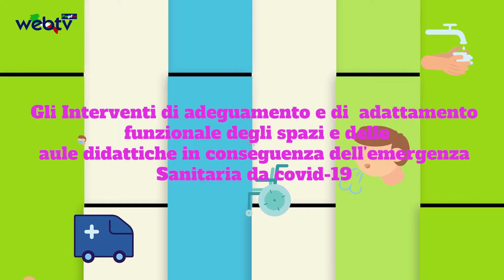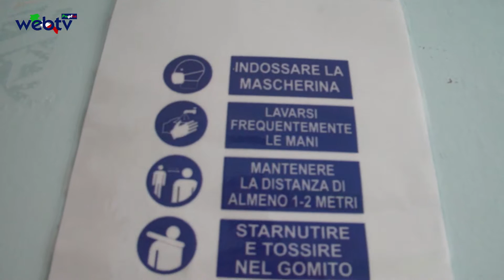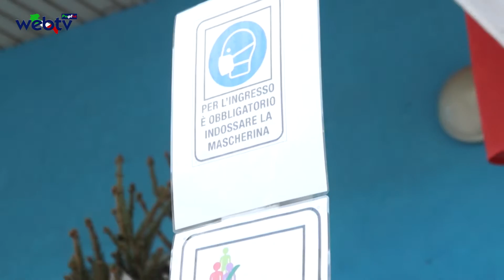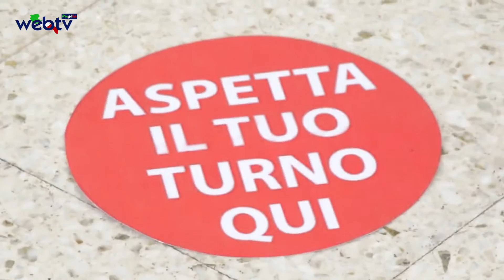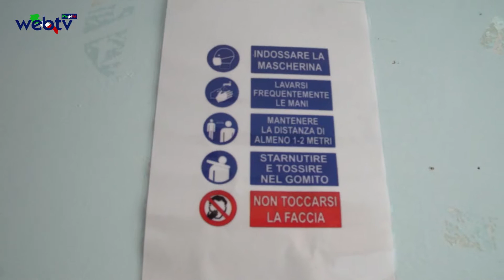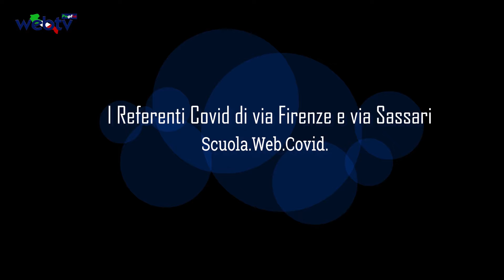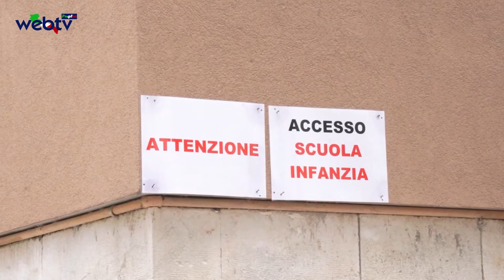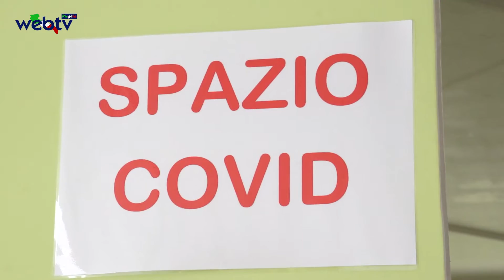“SCUOLA.WEB.COVID” Terza puntata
Nella puntata di oggi, entriamo nel vivo della trasmissione e continuiamo ad occuparci della sicurezza negli ambienti scolastici  e le conseguenti misure adottate per rendere fruibili e sicuri gli ambienti e le aule  in cui studiano i nostri ragazzi.
Il tema di questa terza puntata, lo abbiamo svolto, avvalendoci dell’esperienza acquisita, sin dall’inizio della pandemia da: tecnici, personale amministrativo  e   insegnanti del 2 Circolo didattico   che   collaborano   con    la  nostra  redazione  alla realizzazione del “Format TV Socio Sanitario”, giunto al suo terzo appuntamento.
Il servizio, che Introduce la puntata di questa settimana, a cura della  Dirigente Scolastica del 2 Circolo Via Firenze di Conversano Prof.ssa Maria Pellegrini, ha tra gli ospiti del format TV e intervistato dalla stessa dirigente, il responsabile dell’Ufficio Patrimonio del Comune di Conversano, l’Ing. Michele Maurantonio, …si tratta del professionista che si è occupato della direzione dei  lavori e adeguamento alle disposizioni Covid, effettuate nelle strutture scolastiche di tutta la città di Conversano, incluso il 2 circolo didattico “Via Firenze”.

A seguire, gli interventi della  Direttrice dei Servizi Generali e Amministrativi, Dott.ssa Lucia Scarpelli, l’Assessora all’Istruzione del comune di Conversano dott.ssa Francesca Lippolis, i  referenti Covid del plesso di via Firenze, Ins. Maria Delliturri e  Serafina Avella, la responsabile Covid del plesso di via Sassari, Ins. Lucrezia Vannella e la  rappresentante dei genitori degli alunni, Avv. Maria Antonietta Crocitto.

Ufficio Stampa Web TV Puglia